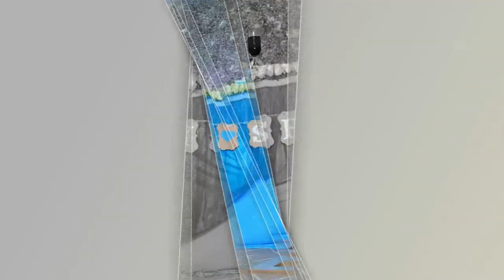Baby Showe by MOK - YAD Pictures - የቅድመ ወሊድ አወንድ ልጅ ስለመጸነስ የእወቁልኝ ደማቅ ፕሮግራምን ይመልከቱ